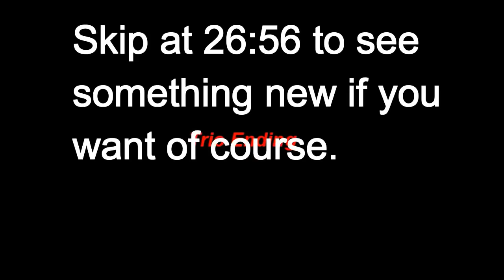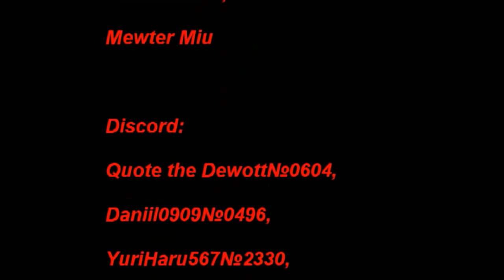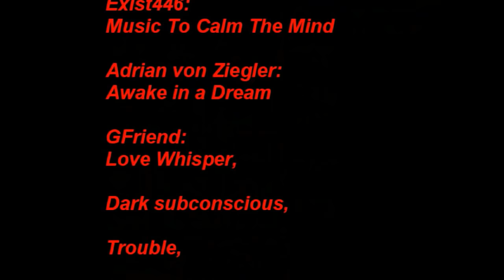Did the girls survive?! | Sally.exe: EoT Part 2 {Old Version} - Trio ending!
Extra info; Both of the old version's parts are not available anymore - you can still download the finished version of the game down below!